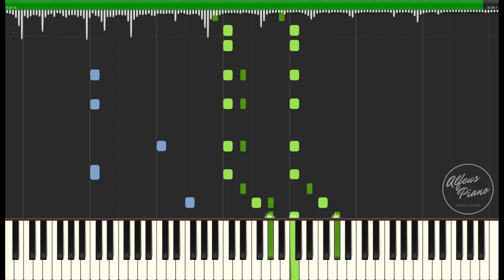EGYPT - CORY ASBURY | Piano Version Tutorial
You’re the God who fights for me!!!

Hope you enjoy my piano interpretation and tutorial for this song!
Happy listening! Happy Learning! and God bless you!
Song : Egypt
Artist : Cory Asbury
Composer : Cory Asbury, Phil Wickham, Ethan Hulse, Brian Johnson, and Lee Cummings
I use a program called Synthesia to make tutorial videos like this video